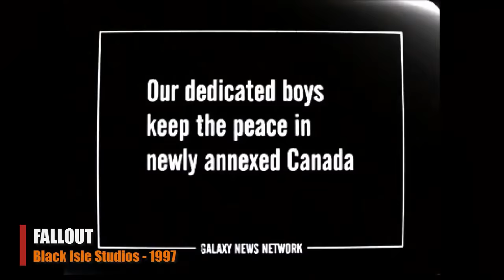Chronique : Histoire de la série FALLOUT